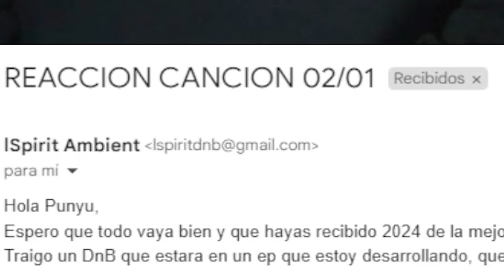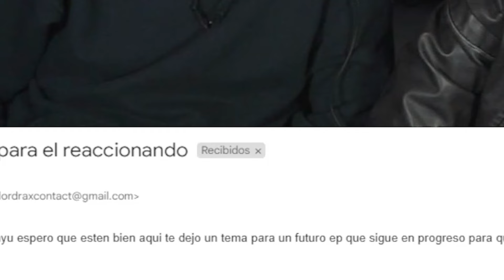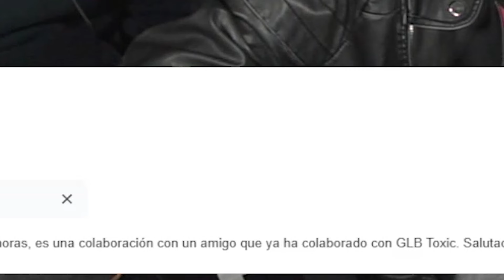"¡Qué abuso!" | REACCIONO A VUESTRA MÚSICA (con Fangs4ndClaws)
▼ Si quieres subir tu propia música original a Spotify etc: Regístrate en DistroKid con mi enlace aquí:

Sigue a Fangs4ndClaws
fangs4ndclaws (plataforma morada)

INFO sobre los auriculares: ATH-M60x

Aquí os dejo los auriculares que utilizo en el vídeo. Como os comento en pantalla, algunos prefieren estos auriculares para escuchar música. Otros para pinchar en fiestas, y otros para mezcla y mastering. Yo creo que vale para las 3 cosas, además que lo he comprobado. La caja me vino con varios cables y una bolsa para guardar los cascos. Son super cómodos y suenan increíble. Os dejo el enlace aquí debajo:

▼ IMPORTANTE:
-¿Sabéis qué? ¡La mayoría de mis vídeos están editados por mi hermano! Lleva muchos años dedicándose a la edición de vídeo y ahora trabaja conmigo. Os dejo aquí su contacto para el que tenga interés en que mi hermano le edite vídeos, podéis preguntar por precios y demás ahí:
(Estoy seguro de que acabaréis contentos, como yo :D).

▼ Recuerda: hago directos en la "plataforma morada", creo que con que busques "punyaso" te saldrá (es "punyasotw. " pero prefiero que lo busquéis jaja).